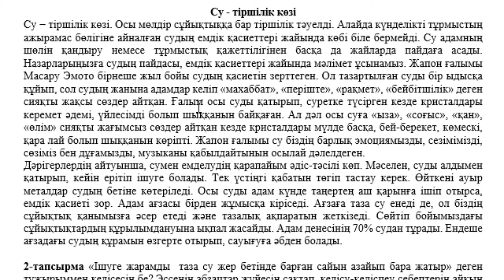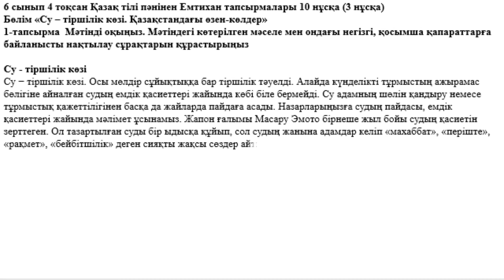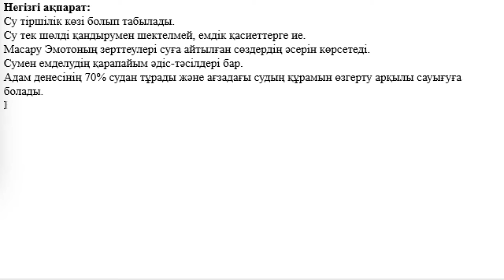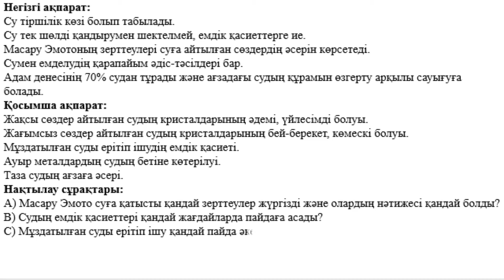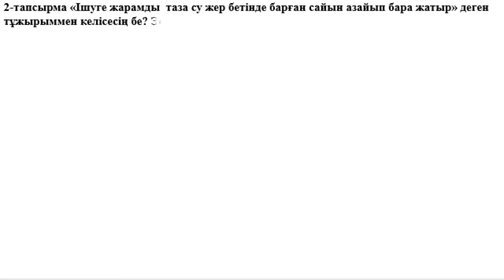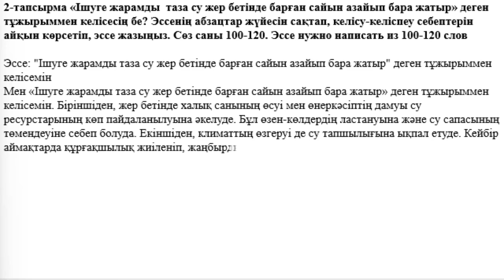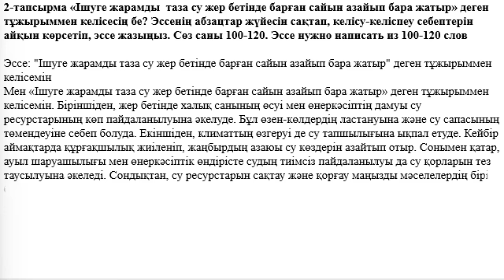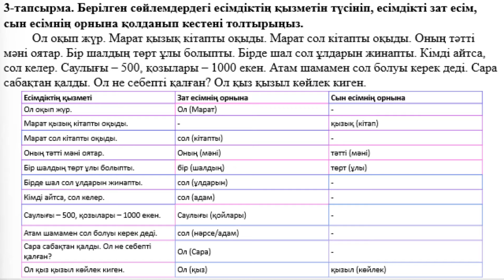6 сынып 4 тоқсан Қазақ тілі пәнінен Емтихан тапсырмалары 10 нұсқа 3 нұсқа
Қайырлы күн!

6 сынып 4 тоқсан Қазақ тілі пәнінен Емтихан тапсырмалары 10 нұсқа (3 нұсқа)
Бөлім «Су – тіршілік көзі. Қазақстандағы өзен-көлдер»
1-тапсырма  Мәтінді оқыңыз. Мәтіндегі көтерілген мәселе мен ондағы негізгі, қосымша қапараттарға байланысты нақтылау сұрақтарын құрастырыңыз

Су - тіршілік көзі
Су − тіршілік көзі. Осы мөлдір сұйықтыққа бар тіршілік тәуелді. Алайда күнделікті тұрмыстың ажырамас бөлігіне айналған судың емдік қасиеттері жайында көбі біле бермейді. Су адамның шөлін қандыру немесе тұрмыстық қажеттілігінен басқа да жайларда пайдаға асады. Назарларыңызға судың пайдасы, емдік қасиеттері жайында мәлімет ұсынамыз. Жапон ғалымы Масару Эмото бірнеше жыл бойы судың қасиетін зерттеген. Ол тазартылған суды бір ыдысқа құйып, сол судың жанына адамдар келіп «махаббат», «періште», «рақмет», «бейбітшілік» деген сияқты жақсы сөздер айтқан. Ғалым осы суды қатырып, суретке түсірген кезде кристалдары керемет әдемі, үйлесімді болып шыққанын байқаған. Ал дәл осы суға «ыза», «соғыс», «қан», «өлім» сияқты жағымсыз сөздер айтқан кезде кристалдары мүлде басқа, бей-берекет, көмескі, қара лай болып шыққанын көріпті. Жапон ғалымы су біздің барлық эмоциямызды, сезімімізді, сөзіміз бен дұғамызды, музыканы қабылдайтынын осылай дәлелдеген.
Дәрігерлердің айтуынша, сумен емделудің қарапайым әдіс-тәсілі көп. Мәселен, суды алдымен қатырып, кейін ерітіп ішуге болады. Тек үстіңгі қабатын төгіп тастау керек. Өйткені ауыр металдар судың бетіне көтеріледі. Осы суды адам күнде таңертең аш қарынға ішіп отырса, емдік қасиеті зор. Адам ағзасы бірден жұмысқа кіріседі. Ағзаға таза су енеді де, ол біздің сұйықтық қанымызға әсер етеді және тазалық ақпаратын жеткізеді. Сөйтіп бойымыздағы сұйықтықтардың құрылымдануына ықпал жасайды. Адам денесінің 70% судан тұрады. Ендеше ағзадағы судың құрамын өзгерте отырып, сауығуға әбден болады.

2-тапсырма «Ішуге жарамды  таза су жер бетінде барған сайын азайып бара жатыр» деген тұжырыммен келісесің бе? Эссенің абзацтар жүйесін сақтап, келісу-келіспеу себептерін айқын көрсетіп, эссе жазыңыз.Сөз саны 100-120

3-тапсырма. Берілген сөйлемдердегі есімдіктің қызметін түсініп, есімдікті зат есім, сын есімнің орнына қолданып кестені толтырыңыз.
         Ол оқып жүр. Марат қызық кітапты оқыды. Марат сол кітапты оқыды. Оның тәтті мәні оятар. Бір шалдың төрт ұлы болыпты. Бірде шал сол ұлдарын жинапты. Кімді айтса, сол келер. Саулығы – 500, қозылары – 1000 екен. Атам шамамен сол болуы керек деді. Сара сабақтан қалды. Ол не себепті қалған? Ол қыз қызыл көйлек киген.

Есімдіктің қызметі Зат есім Сын есім